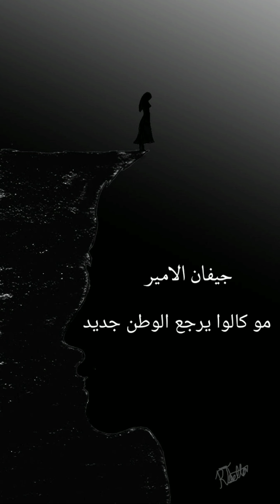جيفان الامير - مو كالوا يرجع الوطن جديد (حصريا ) 2024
غناء : جيفان الامير

كلمات : الشاعر ارماندو

الحان : علي الامير

 هندسة صوت : جيفان الامير

تسجيلات في تركيا

 استديو الامراء